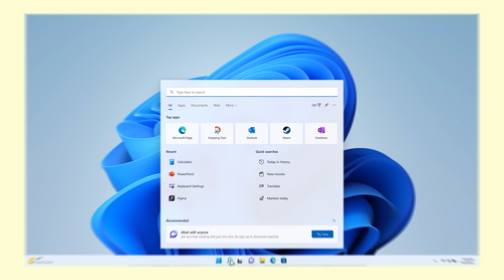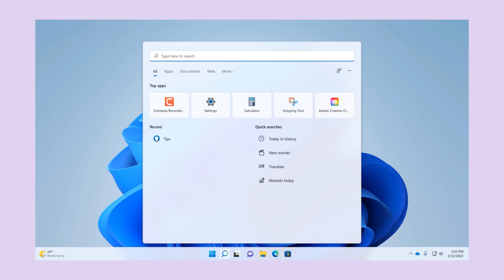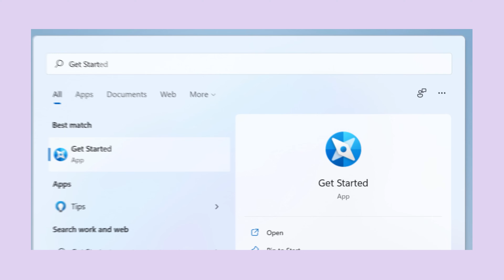Meet Windows 11 | The Basics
Get to know your way around Windows 11, from where to search to how to stay organized.